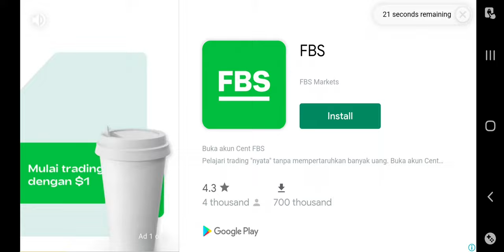STUMBLE GUYS - Free Draw Lucky Spin Reward - WORTH IT ?.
STUMBLE GUYS